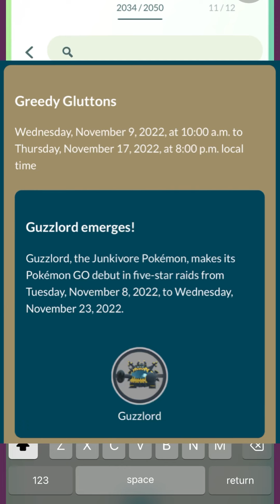Finally!😳 Catching Shadow Mewtwo in Pokemon Go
Shadow Mewtwo Pokemon Go